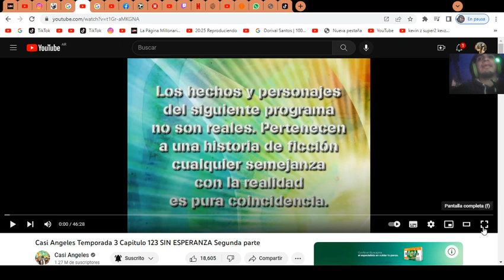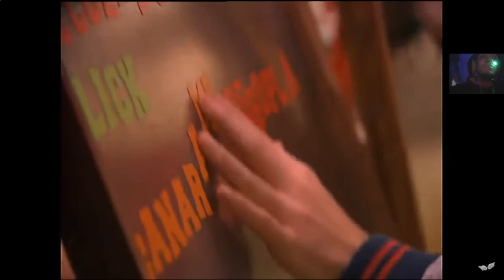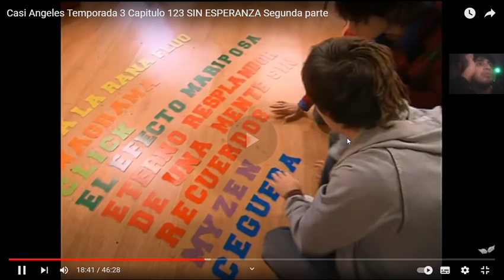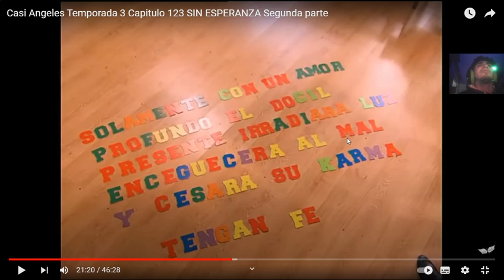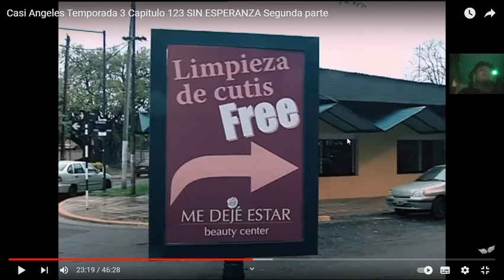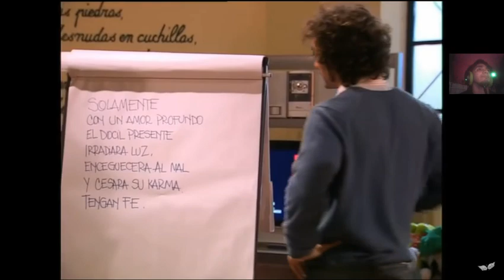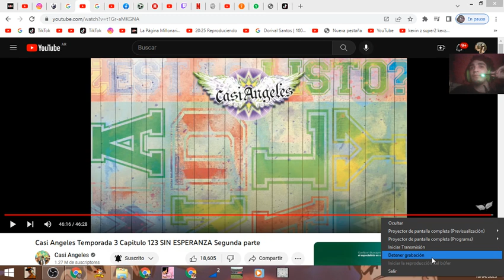Casi Ángeles Temporada 3 Capitulo 123 Sin Esperanza (parte 2 con el tío Kevin z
imstagram

canal  secundario

Mi tiktok

mi  twitch

resumen cap.123

Hope recuerda el día que Thiago le enseñó como transformar su espada de madera en una láser creyendo que podía hacerlo. JC lleva a Rama y Esperanza a su refugio. Todos salen a buscar a Rama y Hope. Mar, Vale y Jaz ayudan al equipo de fútbol que entrena Lleca gane la copa coca cola y luego salen en la búsqueda de Hope y Rama. Teo finalmente intenta matar a la JM pero el arma no funciona. Thiago y Simón intentan desifrar las pistas en los títulos de las películas y van en busca de Soledad la hermana de Simón que es experta en anagramas y logra resolverlo, luego se únen en la búsqueda de los chicos. JC le dice a Hope que ella debe suicidarse ya que él no puede matarla y le entrega un arma, luego de amenazarla con matar a Rama ella toma el arma y comienza a disparar al aire. Todos llegan al refugio de JC, Paz hace invisibles a Hope y Rama con sus poderes pero Thiago, Nacho, Luca y Tacho entran en el refugio arruinando el plan. JC ve a Hope y la corre disparándole por el bosque hasta que llega al colegio y le dispara en el abdomen pero en ese momento se rompe la ilusión optica que creo Paz y no era Hope si no uno de sus matones. Luca ve a través de la mosca infiltrada en el gobierno que tienen a Teo pero él le habla y le dice que es a propósito. Tefi y Luca se besan. Thiago se da cuenta que las fechas y títulos de la lista de películas dan pistas de cuando hizo desaparecer a cada uno de los chicos que no recuerdan. En el colegio tienen atrapado a JC y Hope lo perdona. Paz y Thiago viajan a través de las líneas temporales salvando a todos los chicos que mató JC, los mismos reaparecen en el presente como si nunca se hubiesen ido.